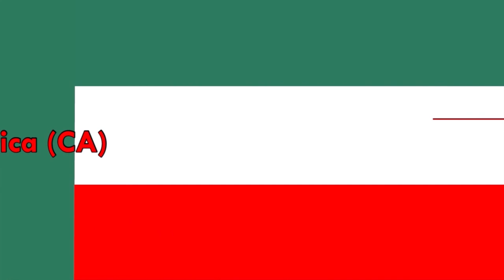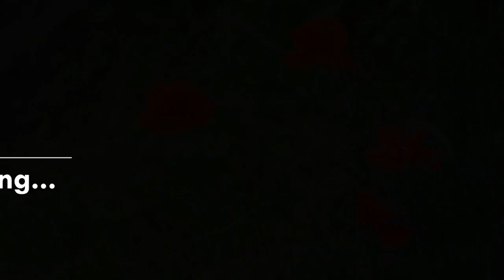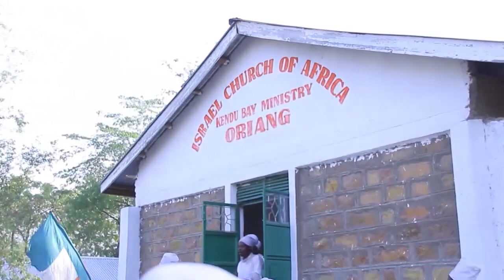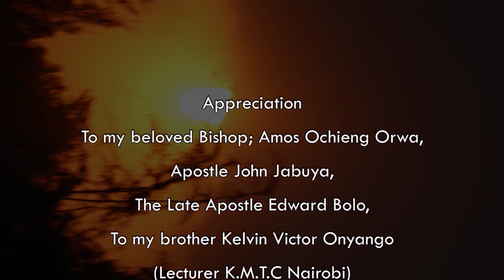ISRAEL CHURCH OF AFRICA ( C.A) MSAFARA / USHUHUDA - KINDU BAY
The congregation of Israel Church of Africa worships God by people gathering together with the expectation of encountering God in prayers and praises. In this congregation worship, it is marked by joyful reverence, excellent music with singing and dancing to the Lord, just as David did (2 Sam 6:14-17). As the disciples were commanded to teach and preach the good news, the congregation here, dressed in white robes, practice that to spread the Gospel to the community (in the streets) and praise God using music - playing drums/timbrel and gongs/cymbals and shouting to the Lord (such praise is described in Psalm 150:1-5). Enjoy watching this recorded wonderful praise of God by the congregation dressed in a white robe.

Who is Bro. Wycliff Oruko?
Bro. Wycliff Oruko is a Kenyan Gospel Musian who was born and raised in Kisumu Nyanza part of Kenya.

How do I get Bro. wycliff Oruko Music?

How do I connect with Bro. Wycliff Oruko

How do you Book for Bro. Wycliff Oruko?

Thank you for visiting the official Bro Wycliff Oruko YouTube channel.

@2020 Bro. Wycliff Oruko